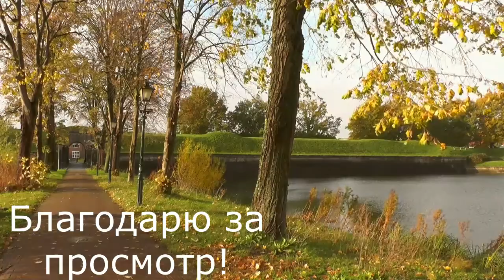Lc Petti coat (?) Каттлея спустя почти 4 года... разочарование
Всем привет! Показываю каттлею, которая расцвела не по сорту. Была куплена у продавца на еВау, возраста цветения, но этому не соответствовала . Как потом я узнала, это скандальный продавец, который продаёт растения очень дорого, а потом они не расцветают как было заявлено. Разочарование всегда где-то рядом, если покупаешь орхидею без цветов. Благодарю всех за просмотр и омментарии! Удачи с покупками!
Do not buy any plants on eBay from these sellers:
 airplanefran (1628 )
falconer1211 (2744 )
blakessbotanicals1 (1020 )